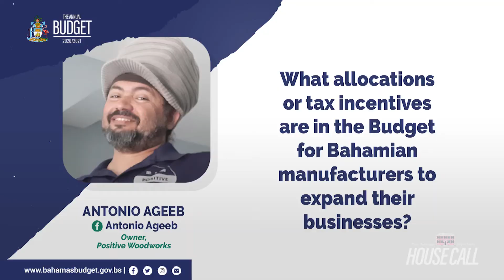House Call Interview 2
Entrepreneur, Antonio Ageeb, has a candid conversation with Deputy Prime Minister and Minister of Finance, K. Peter Turnquest.